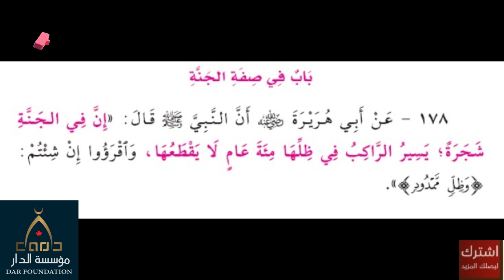178 - صفة الجنة - الشيخ ياسر الباز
178 - صفة الجنة - الشيخ ياسر الباز
 عبدالرحمن الباهلي
الشيخ سعد الغامدي
فارس عباد
عمر عبد الكافي
 راتب النابلسي
 ماهر المعيقلي
 منصور السالمي
 الشيخ الشعراوي
ناصر القطامي
Learning Quran - تعليم قراءه القران الكريم
 مصلح العلياني